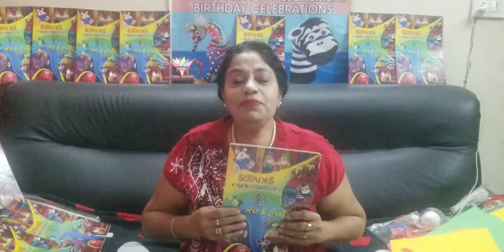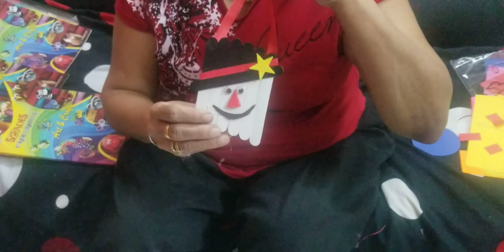Shades Popstick Hanging Snowman